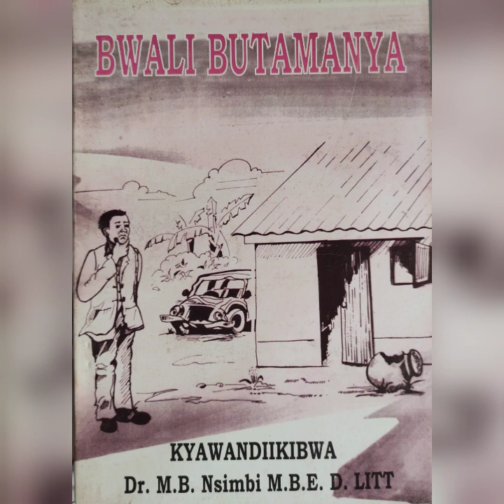Bwali Butamanya Part 27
Kikonyogo book
luganda audio books
senior six books
luganda books
Kikonyogo akatabo
interesting luganda books
s4 books
pawulo kirimuttu
Nketta Mu Bizinga
Nketta Mu Bizinga book
Nketta Mu Bizinga byeyugoyugo
zinunula omunaku
Akatabokikonyogo
Akatabo kikonyogo
Obutabo bwo luganda
Obutabo bwo lulimi oluganda
Engero za baganda
tuyigge olulimi
Luganda novels
Luganda story books
Luganda stories
akatabo zinunula omunaku
c.s kalinda
Kiwanuka musisi

Olulimi Oluganda
Obutabo bw'oluganda
Interesting Luganda books
obutabo bwolulimi oluganda
zinunula omunaku kawere
zinunula omunaku akatabo
akatabo kano kaawandiikibwa omugenzi edward namutete k.kawere ebyewuunyo byaniriza zinunula ku nsi
how to learn luganda
zinunula omunaku movie
nkyalira walumbe etanda
zinunula omunaku audio
Bwali Butamanya